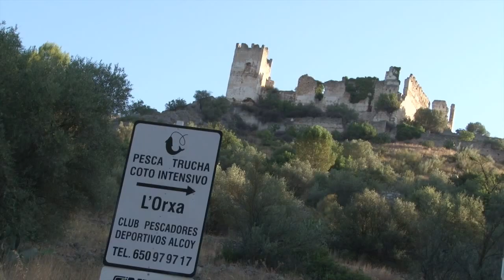PESCAYTRAVESIA.TV pesca con mosca comunidad valenciana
ESPACIO  NUMERO 1 de PESCAYTRAVESIA.TELEVISION